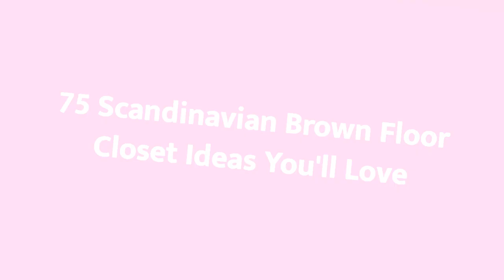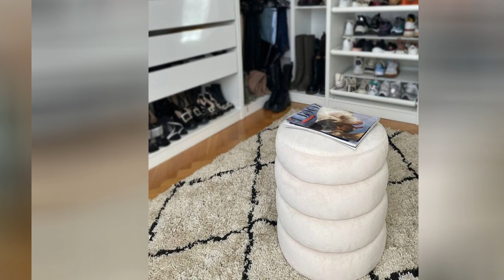75 Scandinavian Brown Floor Closet Design Ideas You'll Love ⭐️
Browse creative Scandinavian closets and decor inspiration. Discover a variety of storage and Scandinavian closet ideas, including layout and organization options.

0:00:00 - Intro
0:00:12 - Scandinavian Brown Floor Closet Design Ideas You'll Love: Inspirations 1 to 25
0:02:20 - Scandinavian Brown Floor Closet Design Ideas You'll Love: Inspirations 26 to 50
0:04:40 - Scandinavian Brown Floor Closet Design Ideas You'll Love: Inspirations 51 to 75